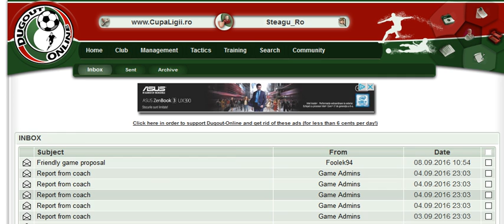Lahoussa - superstar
Dugout - Lahoussa is superstar